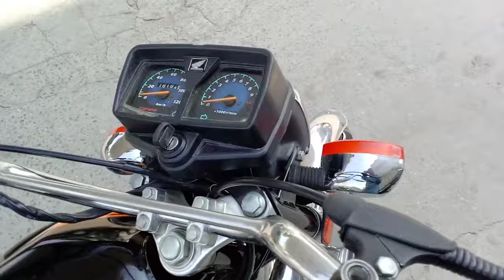Honda 125 2018 model total genuine bike Lahore number for sale03104588555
CG Honda 125 2018 model pinback engine contact number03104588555